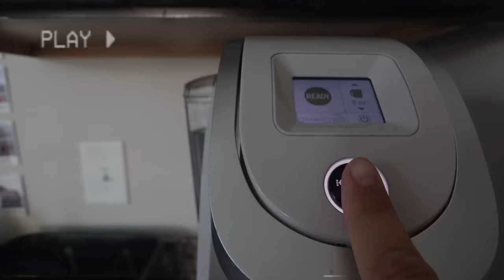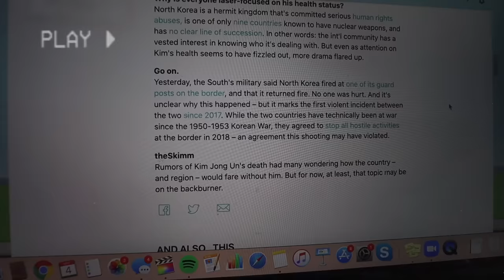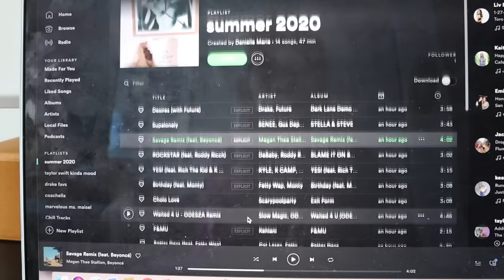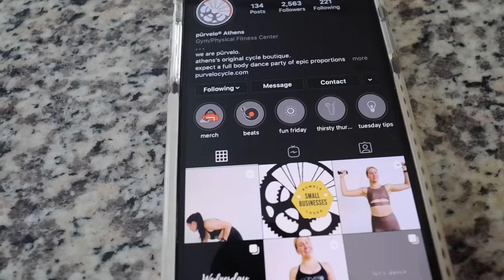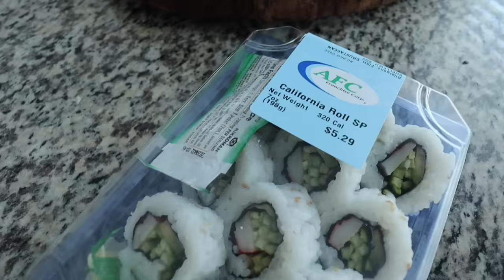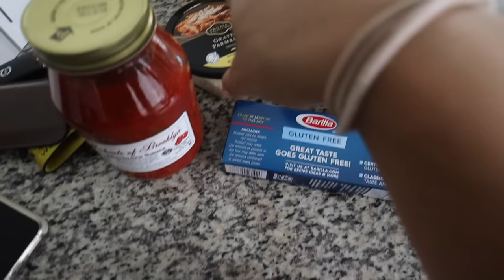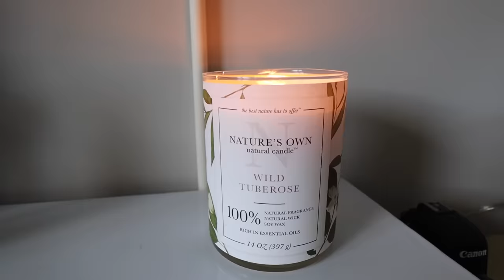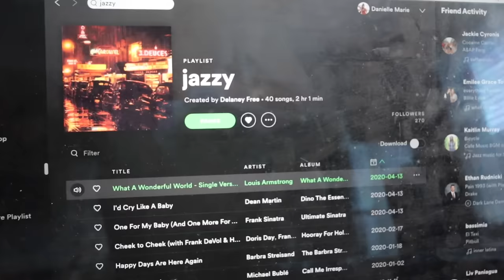LAST VLOG OF JUNIOR YEAR: final exam, at home booty workout, making chicken parm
My official last vlog of junior year.. so crazy! Come along as I take my 2nd to last final, study for my last final, do an at home arm/booty workout, grocery haul, and make chicken parmesan for no reason.

Naturally Serious Cold Pressed Peel Pads:

Grey Sweatpants: